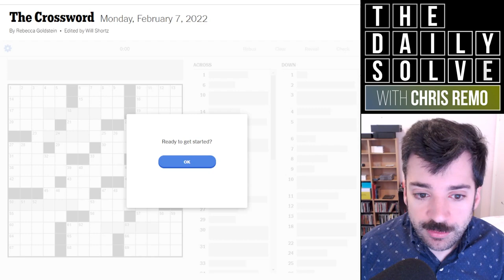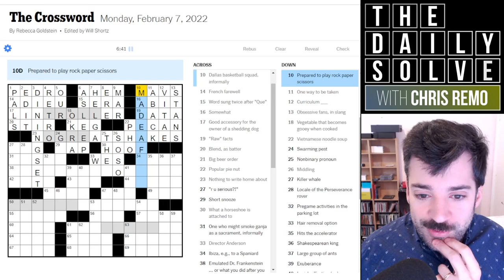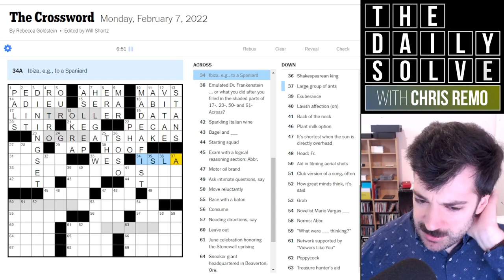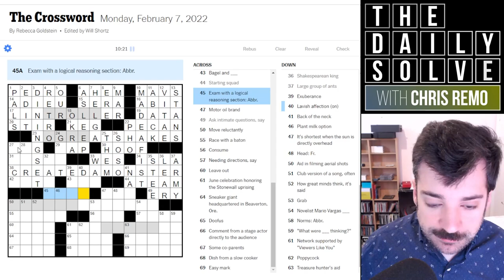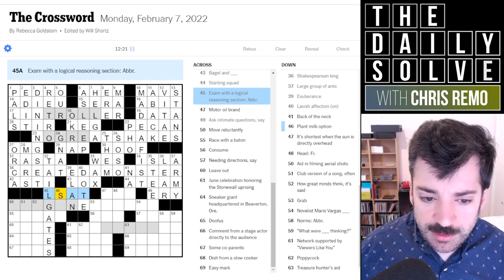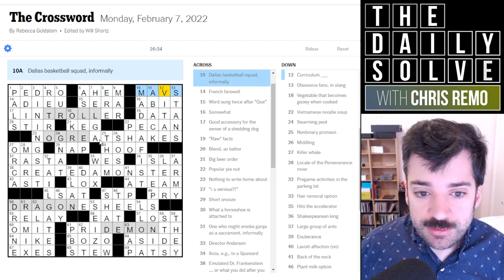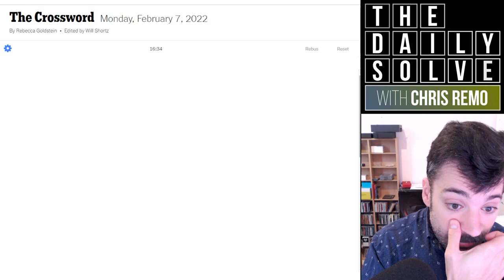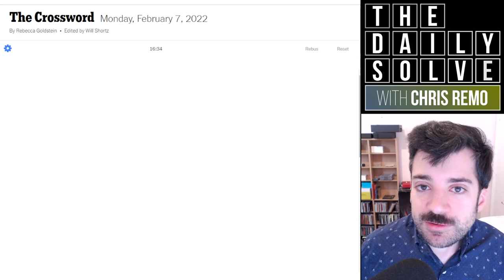We're "Emulating Dr. Frankenstein" in a Crossword?? - 7 February 2022 New York Times Crossword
Today's Sunday crossword is utterly brilliant, featuring a very clever theme that may just trigger an argument or two among certain fanbases. Join me for a solve of an ingenious puzzle!

This is the New York Times crossword puzzle for Monday, 7 February 2022:

00:00 Introduction
01:41 Today's solve
18:42 Puzzle recap
20:42 Yesterday's clues
26:39 Epilogue